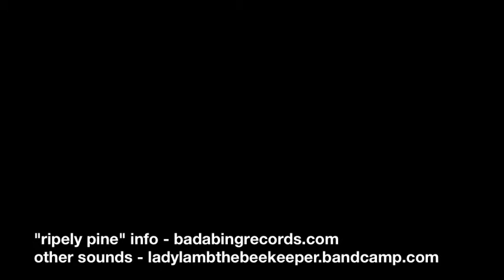Lady Lamb the Beekeeper (and friends) - "Aubergine" at TTs on 02/22/13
Lady Lamb the Beekeeper performs "Aubergine" at TT the Bear's Place (in Cambridge, MA)  on 02/22/2013 (one of the "Ripely Pine" record release shows).
Accompanying on this song:
Marco Buccelli - drums
Cole Kamen-Smith - trumpet
Doug Spaltro - lead guitar
Alec Spiegelman - saxaphone
Leah Wellbaum - bass